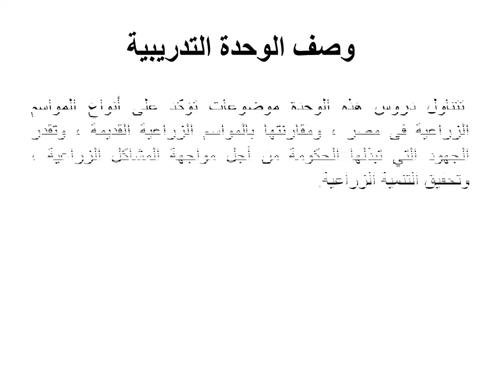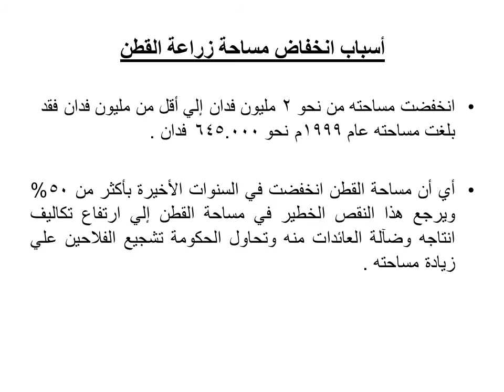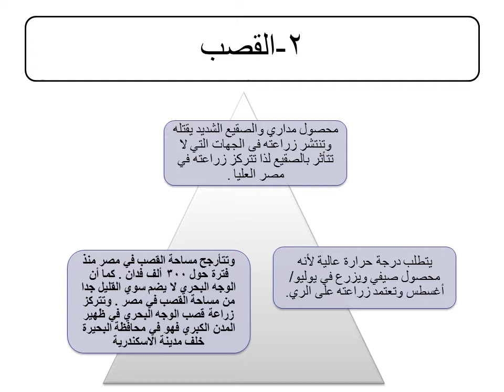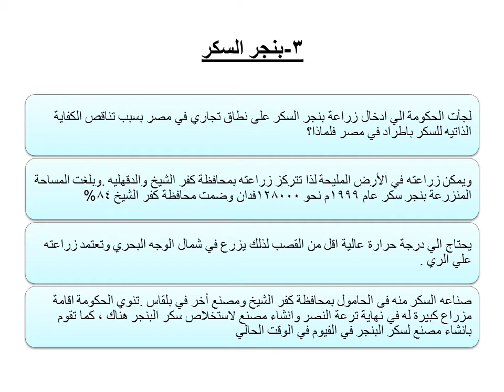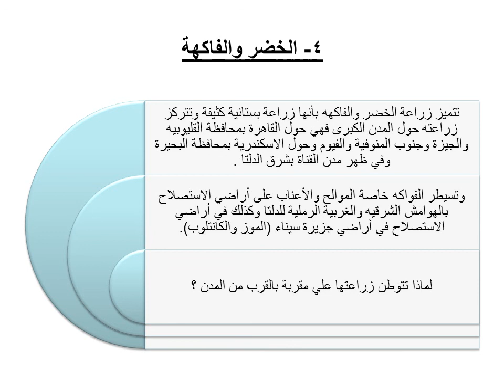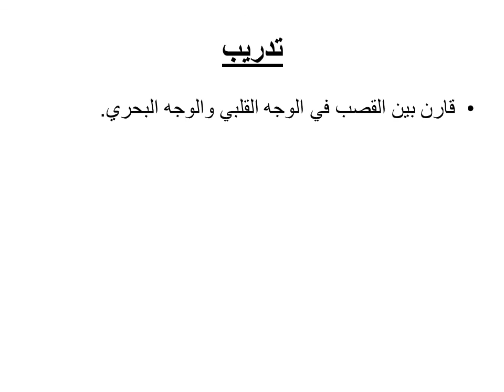ITEC FAYOUM الدراسات الاجتماعيَّة الفرقة الأولى الخامات الزراعيَّة في مِصر 2 د.أحمد عبدالفتاح